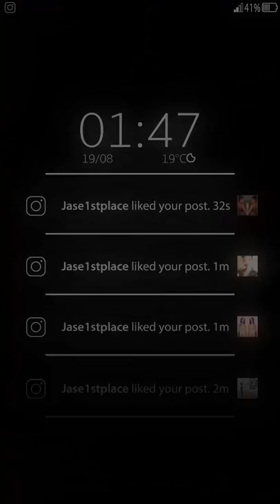Dogfish TRAILER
Trailer to the short film Dogfish

Online dating has become the norm, but how much do you really know about the person you are speaking to online?